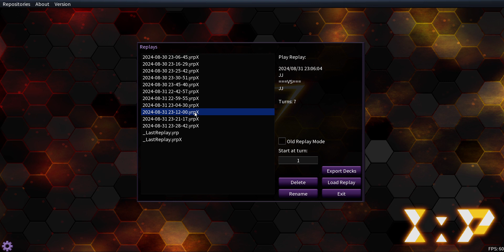Ancient Gear VS. Elemental Heroes - YU-GI-OH RUSH DUEL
Fun match deck testing the new Ancient gear cards in Rush Duel against heroes on EDOPRO